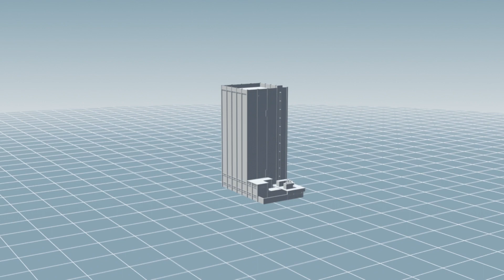China builds the world’s first Forest City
The world’s first forest city, designed by Italian architect Stefano Boeri, is currently under construction in southern China. It is expected to be completed by 2020.

The Forest City is located in the mountainous region north of city of Liuzhou. It will host 30,000 people and it has everything that a typical city provides, such as offices, houses, hotels, hospitals and schools.

A total of 40,000 trees and almost one million plants from more than 100 species will be planted in building facades, parks and city streets. The trees and plants will absorb an estimated 10,000 tons of carbon dioxide and 57 tons of pollutants each year and produce 900 tons of oxygen in exchange.

The buildings will draw on geothermal energy to provide cooling and heating for interior air-conditioning. Solar panels will be installed over the roofs for harvesting solar energy.

A fast rail line will be connecting the Forest City to the existing city of Liuzhou, a metropolis with a population of more than 3.7 million.

Vertical forest is a popular concept in architecture nowadays. Nanjing, a city in eastern China, is currently building two green towers which can absorb 25 tons of carbon dioxide. Taipei is also building its carbon-eating Tao Zhu Yin Yuan tower, which is said to be able to absorb 130 tons of carbon dioxide emissions.

China has been fighting severe air pollution over the past few years.  Dozens of Chinese cities would be covered by thick and toxic smog for days in almost every month. Despite the country’s efforts in tackling the pollution, such as restrictions on driving and investments in renewable energy projects, the effect of such measures remain minimal.